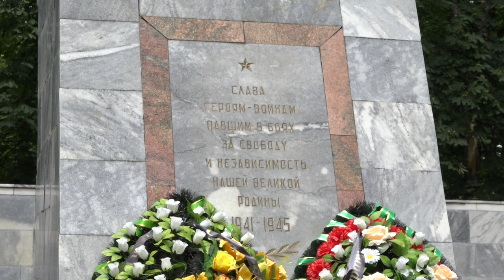В Северском районе прошли торжественно траурные мероприятия ко Дню памяти и скорби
В парке имени Пушкина станицы Северской провели Всероссийские акции «Свеча памяти» и «Минута молчания». Почтили память советских героев и в других поселениях муниципалитета.